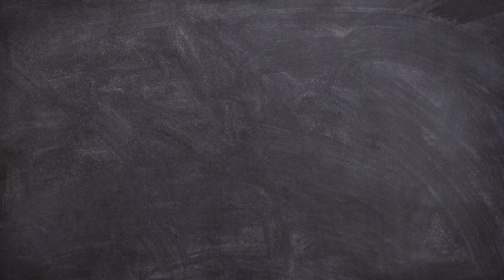Lipstick drawing painting,colouring | easy acrylic painting for kids | Art and Learn